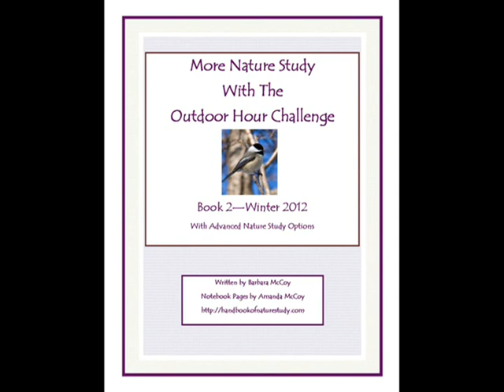More Nature Study with the Outdoor Hour Challenge Book 2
Ten totally new Outdoor Hour Challenges for your family to complete during the winter season. The challenges will be written using the Handbook of Nature Study along with suggestions for adapting the challenges to your local area and for more advanced students. This ebook will allow you to include all your children in a winter nature study course using one set of plans.